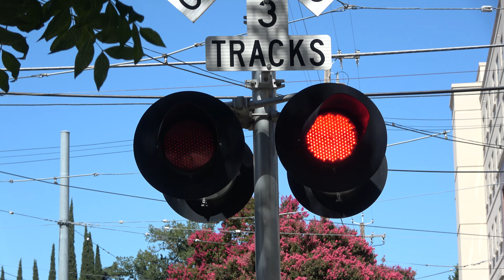12th St/Whittney Ave. & Quill Alley Railroad Crossing - SacRT Light Rail Inbound's, Sacramento CA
The driveway here is finally back open after construction on a new appartment building was complete which is why I haven't fiomed this crossing much for a while and another reason, SACRT's Police use it as a parking lot. I was going to film from the other signal also but as you see, the Police arrived to park their vehicles so I didn't as view will be slightly obstructed.

Sacramento Regional Transit Gold and then Blue Line light rail trains on the SACRT Gold, Blue, & Green Line pass through the 12th Street and Whittney Avenue, Quill Alley intersection railroad crossing in Sacramento, California entering Downtown from Midtown. The Gold and Green Line are in the final days of running old high floor trains as the new low floor trains start running on those two lines as of Sep 1st and 3rd.

SACRT 111, 127 Siemens-Duewag U2a

SACRT 212, 221 CAF S/200
Blue Line - Inbound

Crossing Info
City: Sacramento, California (Downtown)
Line/Crossing Owner: Sacramento Regional Transit
Line User: SACRT

Close Signal
Bell: None
Lights: 2 pairs of 12x24 inch Safetran Fading LEDs/Safetran Lights
Junction Box: Safetran
Base: Safetran
Install: SACRT Late 1980s, Installed 1987

Far Signal
Bell: None
Junction Box: Safetran
Base: Safetran

This crossing owned by SACRT is an late 1980s signal install of theirs with its light insirt LEDs being the only non original equipment.